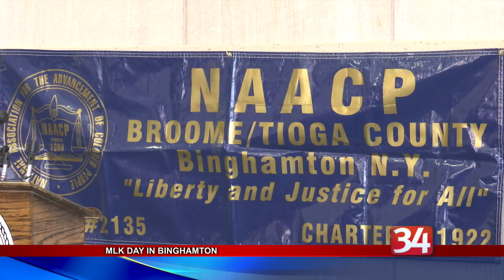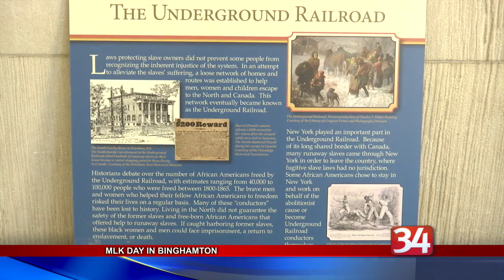MLK Day Celebration